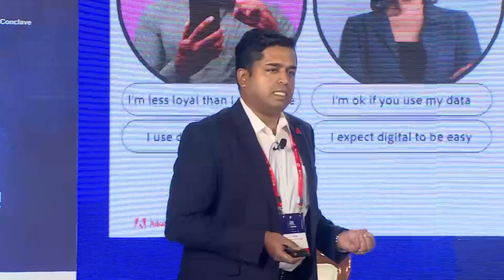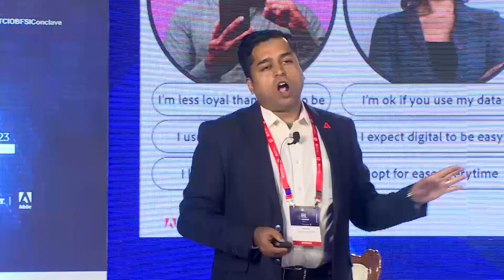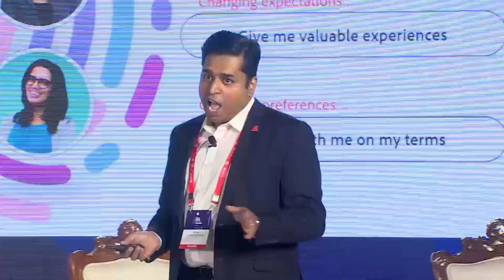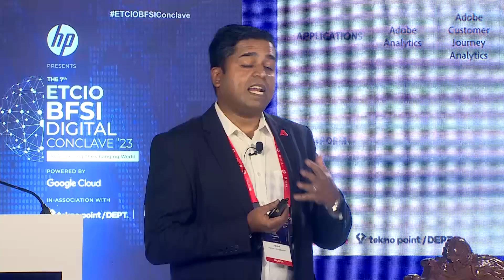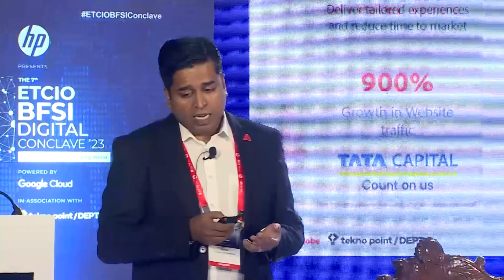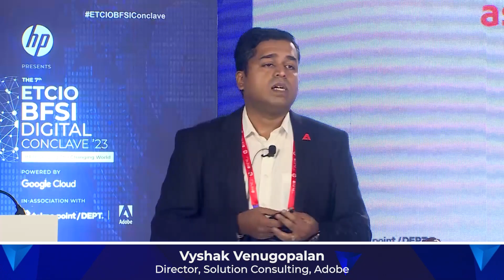Industry Session: The Changing World of Customer Experience in BFSI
Speaker: Vyshak Venugopalan, Director, Solution Consulting, Adobe